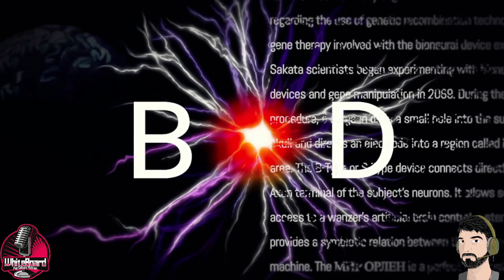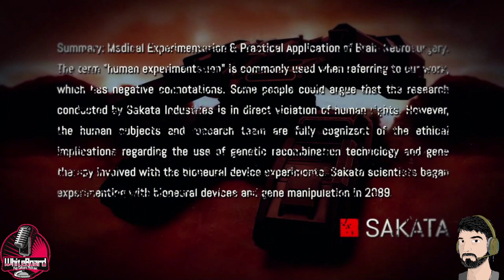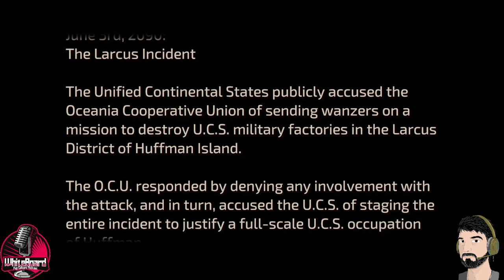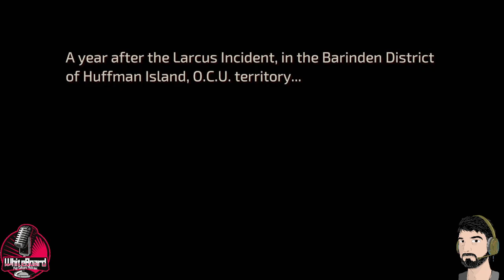front mission 1 remake on Nintendo switch Gameplay (no commentary)